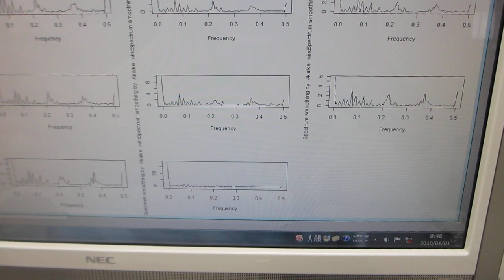超音波プローブの製造技術（ダイナミック特性を評価する技術）